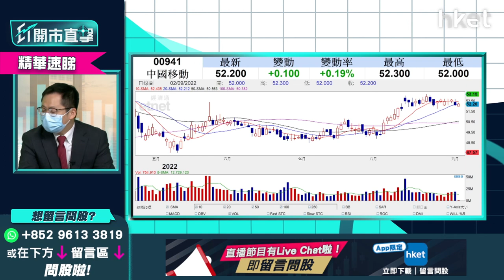【ET開市直擊】（精華）高息定存VS高息股點揀？伍禮賢推介一隻高息股、隨時收近10厘息